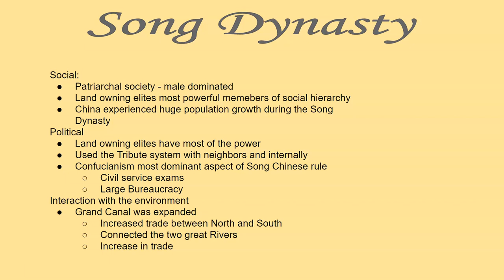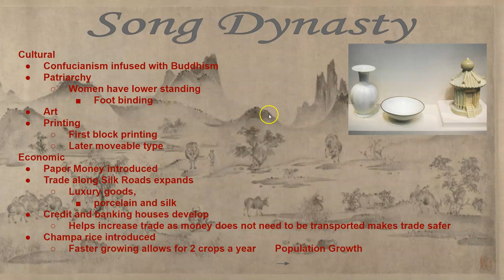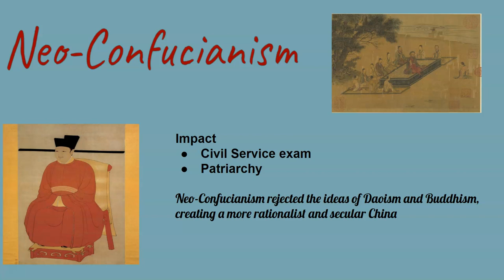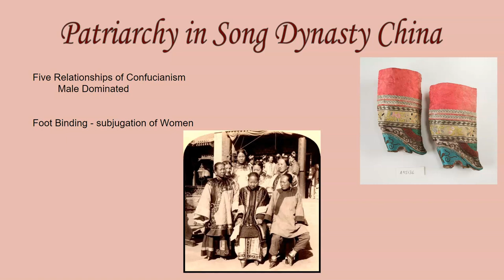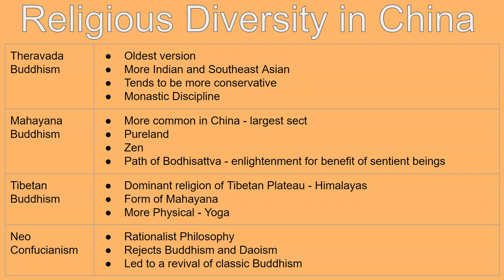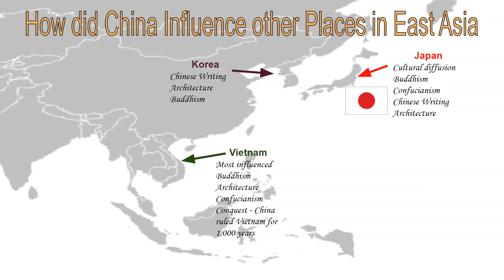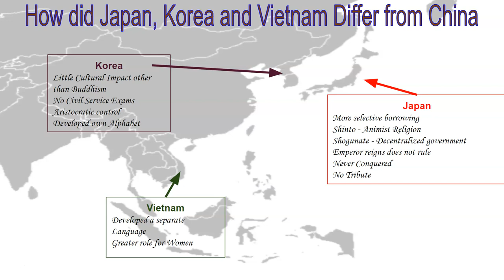Topic 1 1 Developments in East Asia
AP World Review video to match review guide